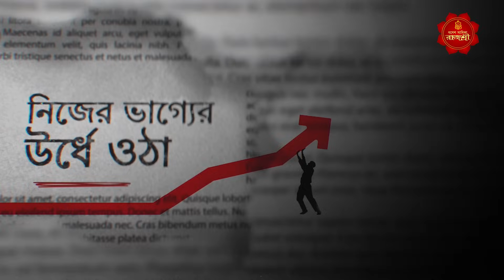কি সেই ভুল? যা লক্ষী পুজোর দিন করলে হবেন লক্ষী ছাড়া ? GANESH SADHIKA RAJASREE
লক্ষী পূজোর দিনটি একটি অতি তাৎপর্য্য পূর্ণ দিন। লক্ষী পুজোর দিন না জেনে করা ভুলে মা লক্ষীর কৃপা থেকে বঞ্চিত হচ্ছেন না তো। জানেন কি কি সেই ভুল যা লক্ষী পুজোর দিন করলে হবেন লক্ষীছাড়া? জানেন তো অনেক ধনী মানুষও কিন্তু মা লক্ষী বঞ্চিত হয়ে পথে বসেছেন। ঠান্ডা মাথায় ভাবুন আপনার চেনা জানা এমন কত জন আছে, যারা সব পেয়েও ধরে রাখতে পারেনি। যদি চান মা লক্ষীর কৃপা সারা জীবন, তবে মন দিয়ে শেষ পর্যন্ত দেখুন। ভালো থাকুন ও ভালো রাখুন নিজের প্রিয়জনদের।
কোজাগরী লক্ষী পূজোর দিন মেনে চলুন এই নিয়মকটি।